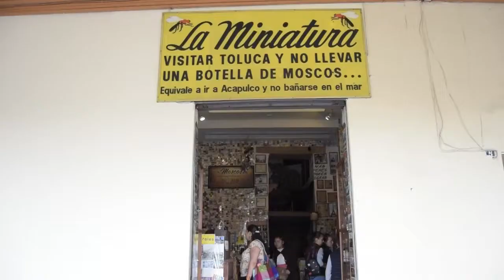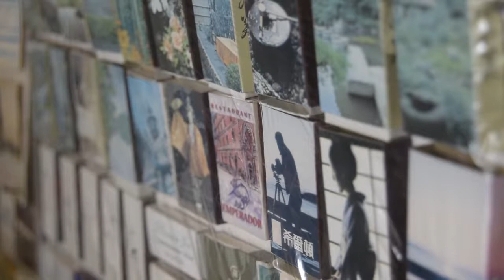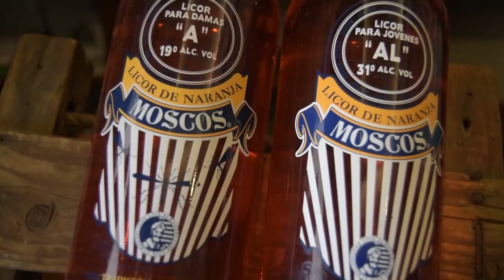"Los Moscos" icono gastronómico mexiquense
Ubicada en Los Portales de la Ciudad de Toluca, "La Miniatura" continúa ofreciendo la tradición de la bebida alcohólica llamada "Los Moscos", la cual lleva preparándose más de 60 años, siendo icono gastronómico mexiquense.

Facebook: Portal - Diario del Estado de México